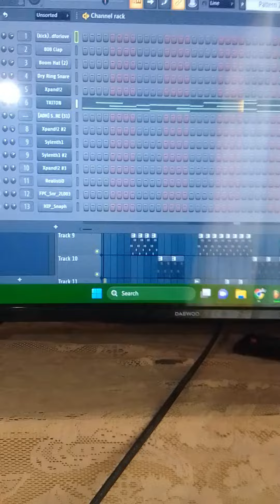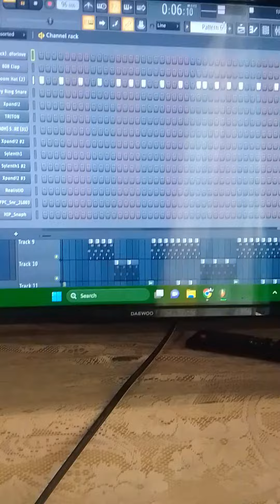How To Make A Beat In FL Studio 2024 MBM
how to make a beat in fl studio 2023 mykebossmusiq/isismusic/1touchpro